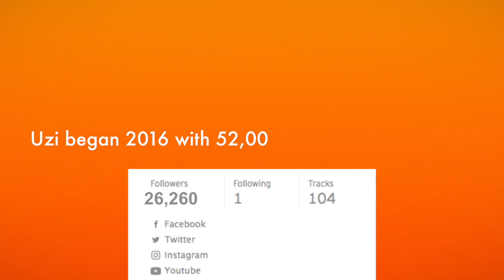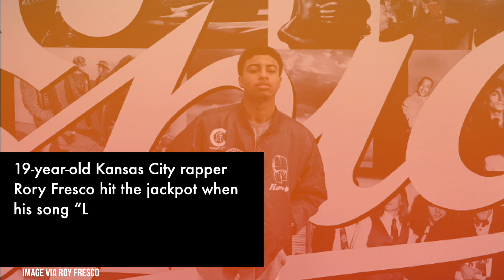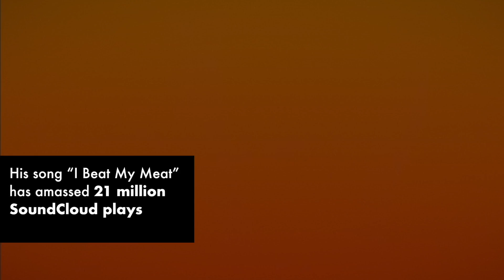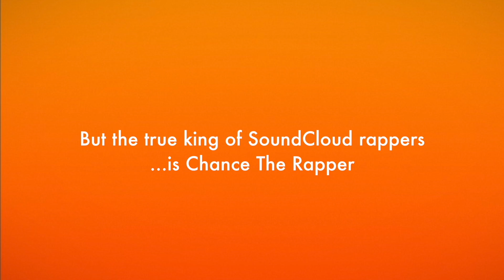SoundCloud Rapper All-Stars: Lil Yachty, XXXTENTACION, Lil Uzi Vert, & More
SoundCloud has become the most vital platform for new rap artists hoping to gain exposure. A handful of rappers have already unlocked SoundCloud's almighty potential. Who are the SoundCloud rapper all-stars?

In the latest episode of HNHH TV, we spotlight some of SoundCloud's biggest success stories, from Lil Uzi Vert's 2016 "Most Followers" trophy to Russ' simple but brilliant release strategy to the unexpected triumph of Ugly God's incomparable "I Beat My Meat."